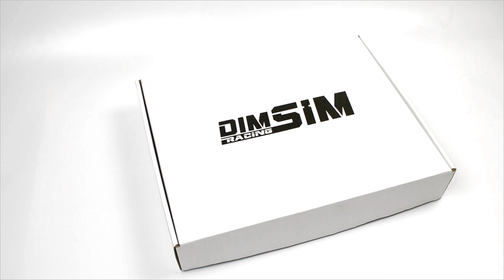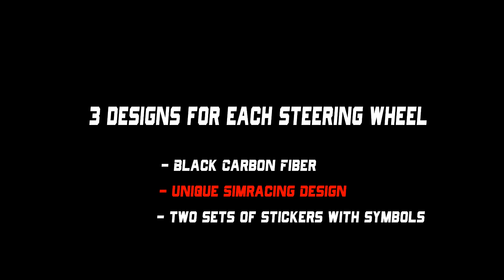DimSim Steering Wheel R1